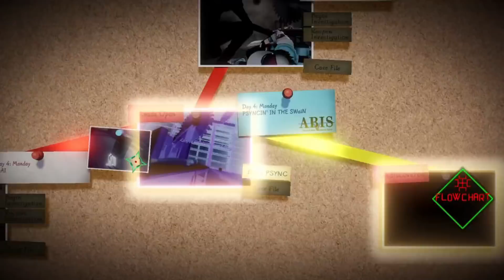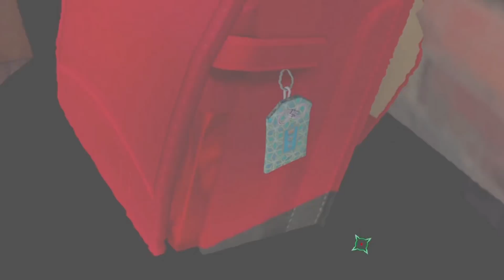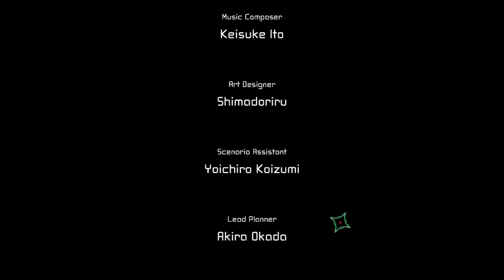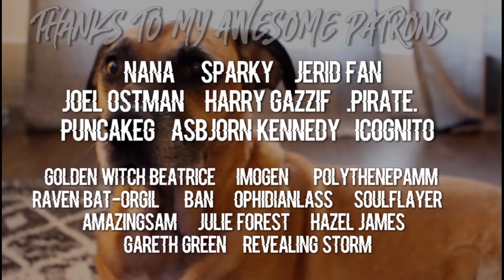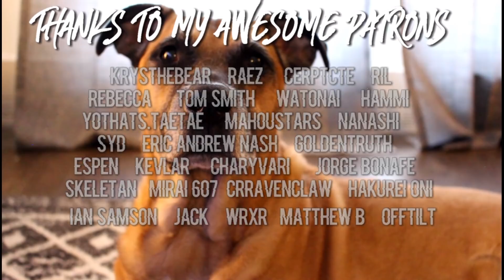MIZUKI'S ROUTE | AI: The Somnium Files [PART 7]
Mizuki gets to show her true power in this route, and it's amazing.